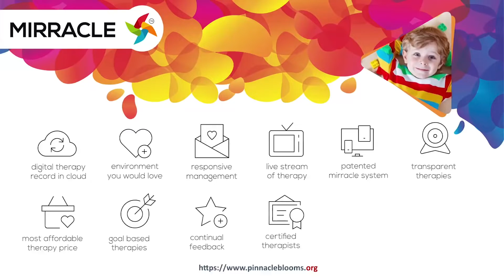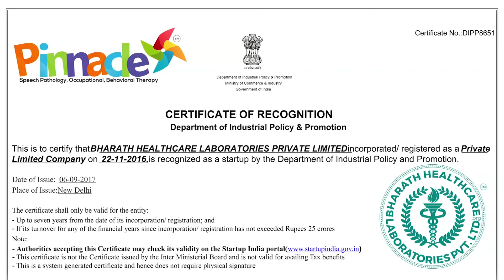When puzzle cards | Pinnacle Blooms Network - #1 Autism Therapy Centres Network